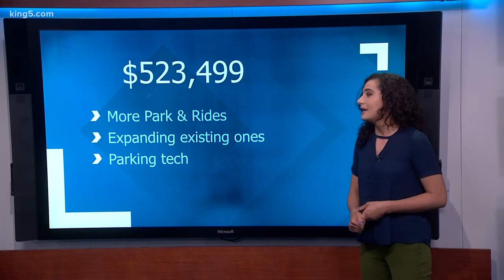King County Council approves paid parking permits at Park & Rides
The King County Council approved a plan to bring paid parking permits to 10 of Metro's popular Park & Ride lots. The permit would reserve a space for single-occupancy vehicles from 4 a.m. to 10 a.m., Monday through Friday.